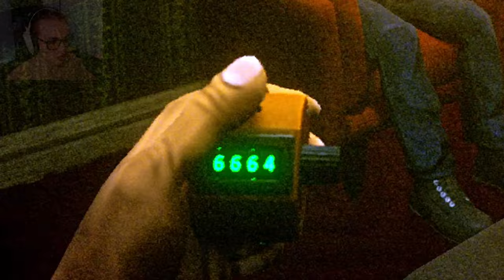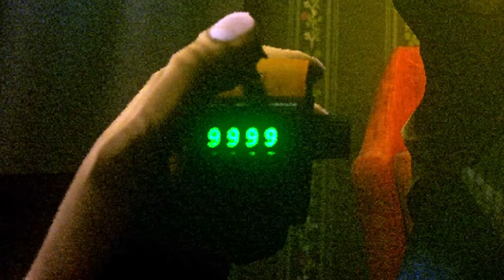You Have but One Option... CLICK!!! (Clickolding)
Click fast, click slow, or don't click at all. It's your choice, but don't be surprised when you don't get what you want at the end! Hope you enjoyed!

Spooky Music:
Track: "Prison Break", Flint Eastgood

Romantic Music:
Track: "Lowlight"